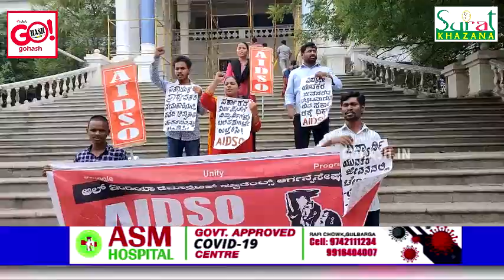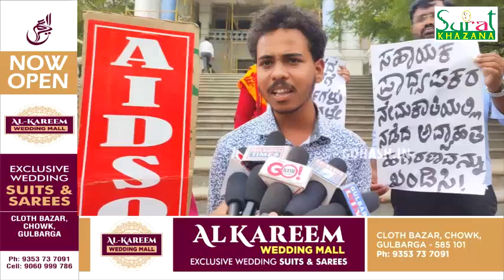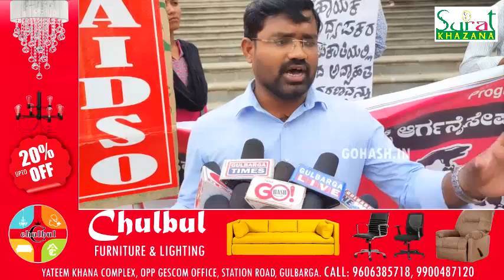AIDSO MEMBERS DEMAND ASST. PROFESSOR OF DHARWAD UNIVERSITY INVOLVED IN SCAM ARREST THE CULPRIT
AIDSO MEMBERS PROTEST SUBMITTED MEMORANDUM & DEMAND ASST. PROFESSOR OF DHARWAD
UNIVERSITY INVOLVED IN QUESTION PAPER LEAK SCAM ARREST THE CULPRIT IN THIS SCAM